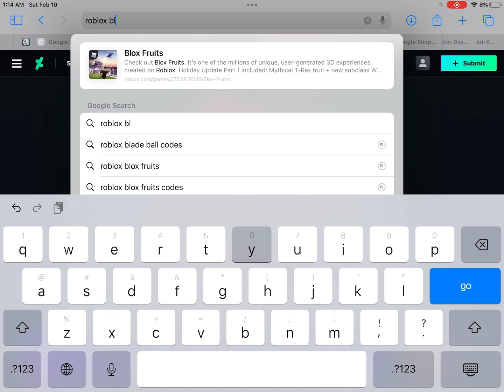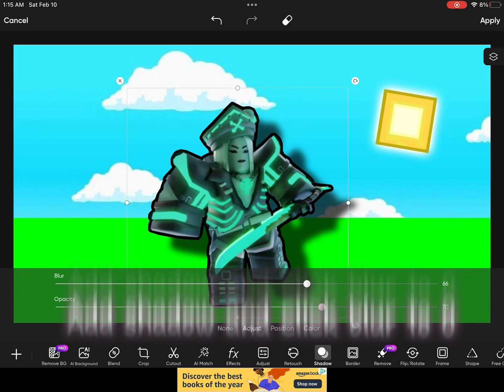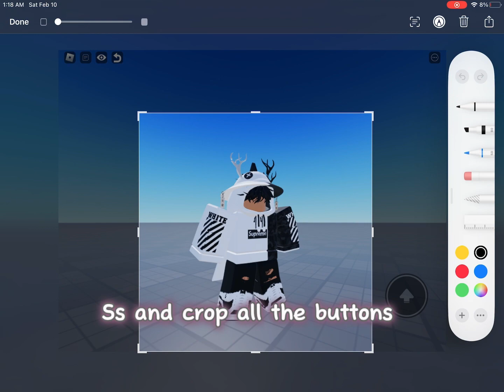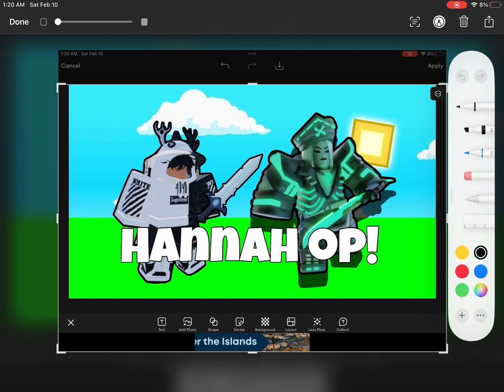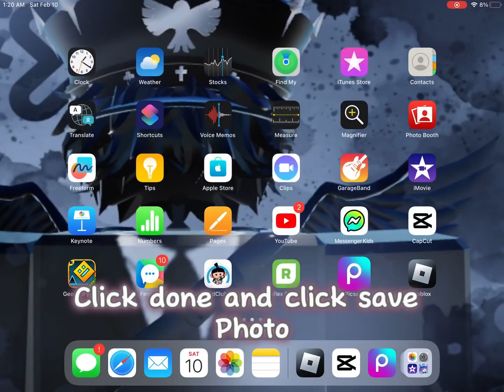How to make thumbnails like me (mobile only and Picsart needed)